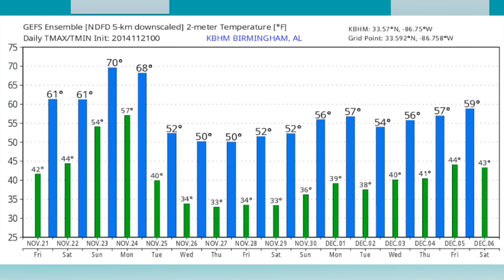November 21, 2014 Weather Xtreme Video - Morning Edition